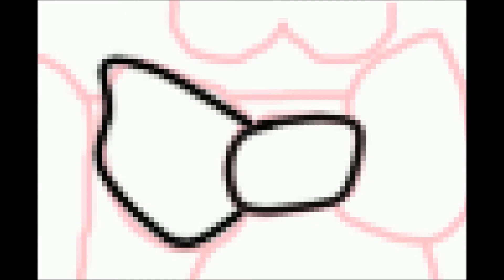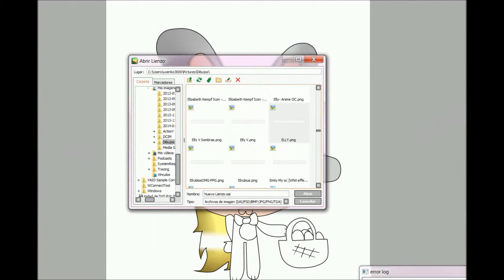Happy Easter - PPG Speed Art 1080p